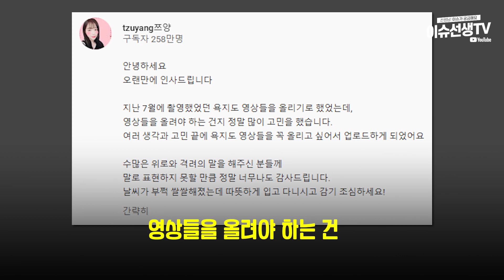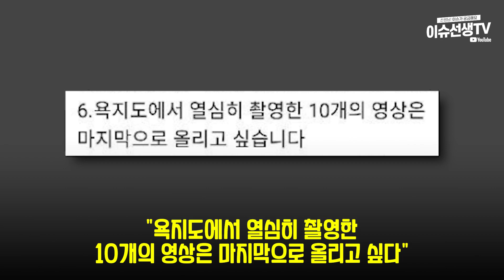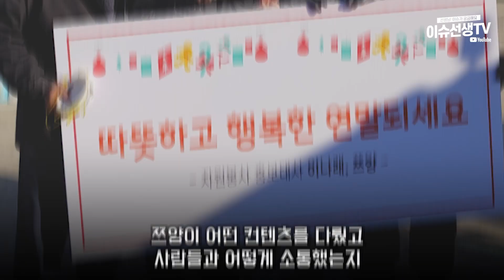먹방 유튜버 쯔양 복귀소식에 네티즌들의 의견이 갈리는 이유